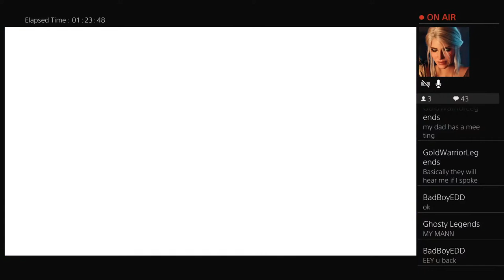Playing Fall Guys! [PS4] LIVE ft. fayyad_warr1or, dominic wells-janeczko & AllStarTripleA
Hello folks, It is us, GoldWarriorLegends! Or, OGs will say, GhostyGoldWarior!

We’ll stream on weekends and Thursdays and Fridays so be sure to sub to keep your notifications on!

Live streams will be on uploads for a day then turned unlisted and put in past live streams!

We hope you enjoy and like our videos!